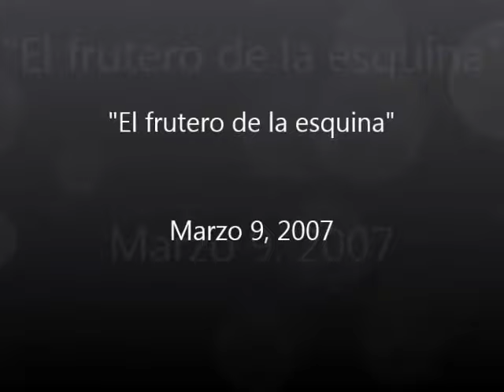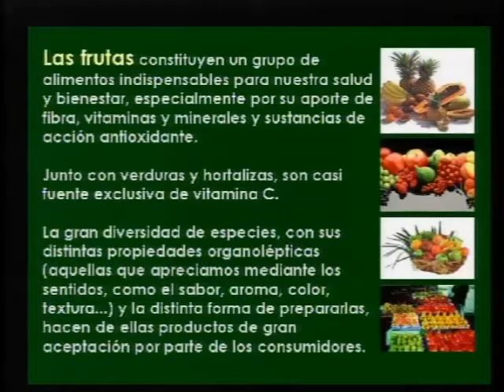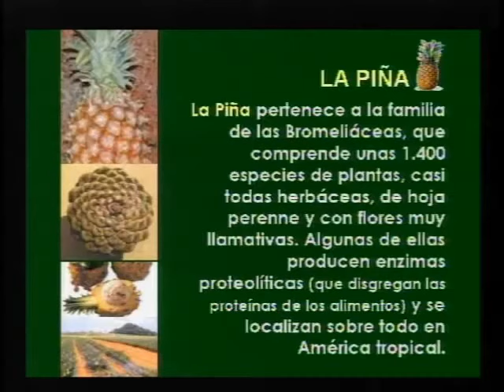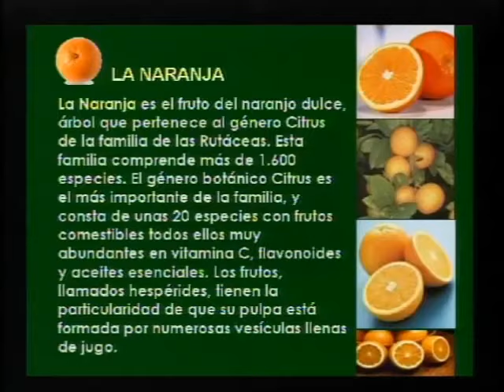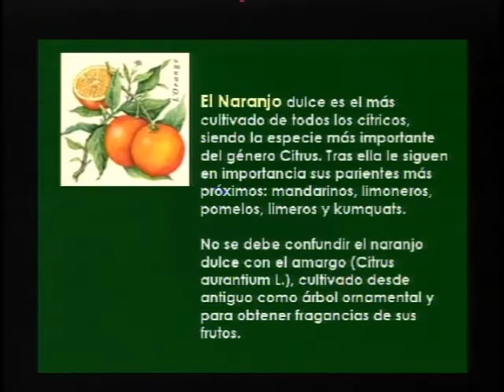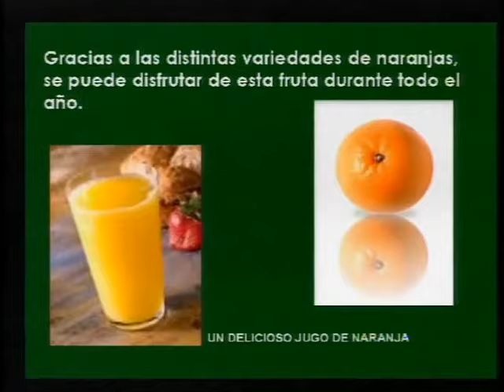"El frutero de la esquina"-Marzo 9, 2007